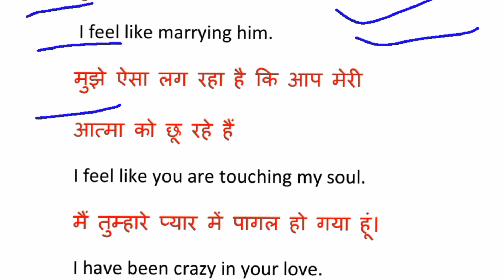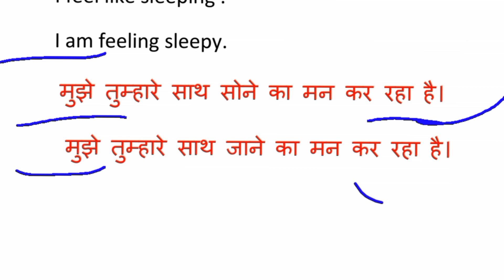Useful sentences to become a smart English speaker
You can empress anyone , smart sentences